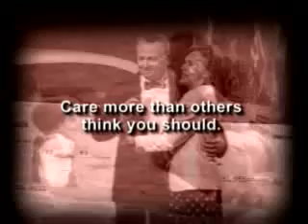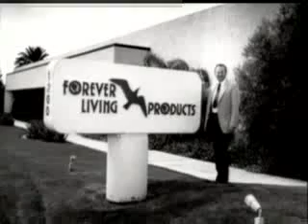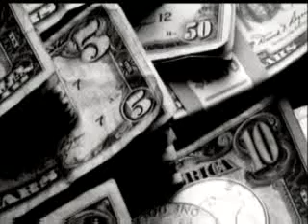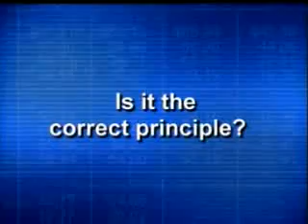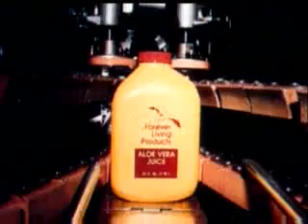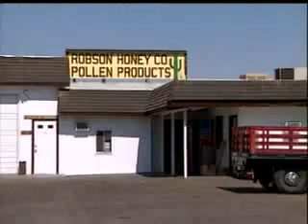永久产品公司25年历史 ( 1 )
永久产品公司25年历史 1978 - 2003